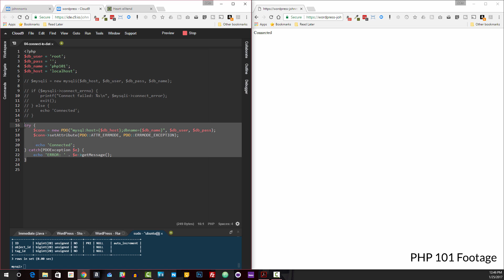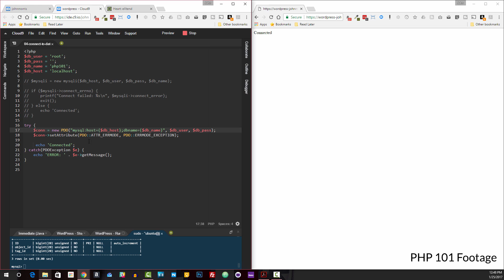The truth about learning PHP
This is the risk you take when you tell the truth about learning PHP. Here's the discount link mentioned